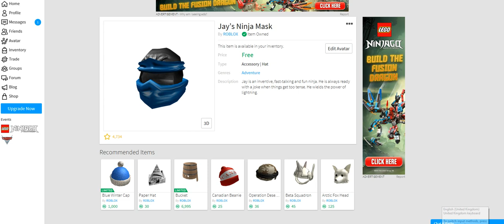[Event] How To Get Jays Ninja Mask ROBLOX